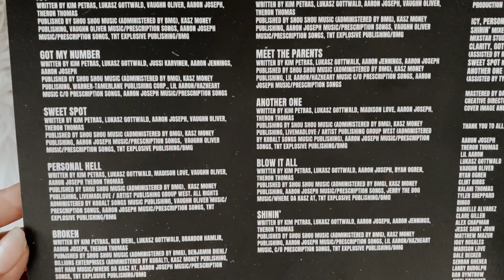kim petras - clarity (vinyl unboxing)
social media ☆彡